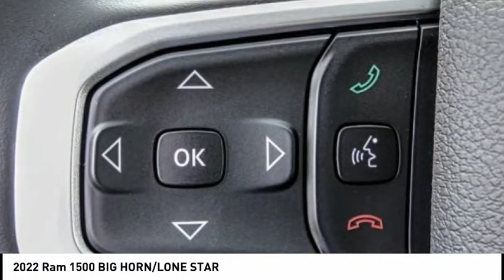2022 Ram 1500 CLAREMONT MONTCLAIR LA VERNE POMONA UPLAND ONTARIO SAN DIMAS NN384993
2022 Ram 1500 BIG HORN/LONE STAR

620 Auto Center Dr.

2022 Ram 1500 Big Horn/Lone Star 21/29 City/Highway MPG Price includes: $1000 - California BC Bonus Cash CACNA. Exp. 08/01/2022 $1000 - National Retail Bonus Cash 22CNA1. Exp. 08/01/2022 $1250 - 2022 National Retail Consumer Cash (Type 1/B) 22CN1. Exp. 08/01/2022